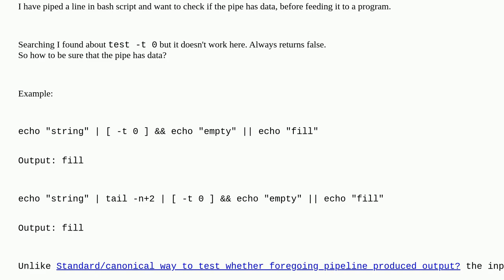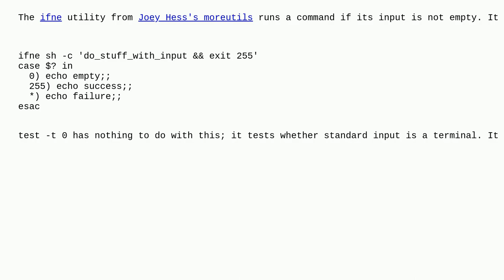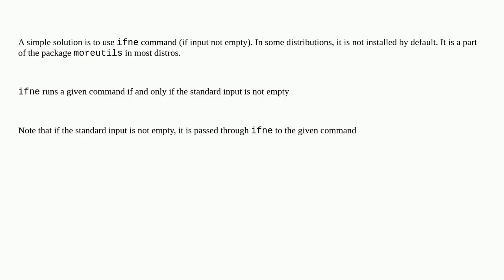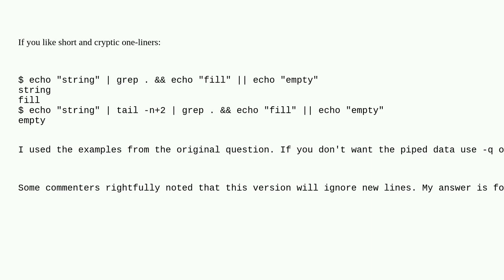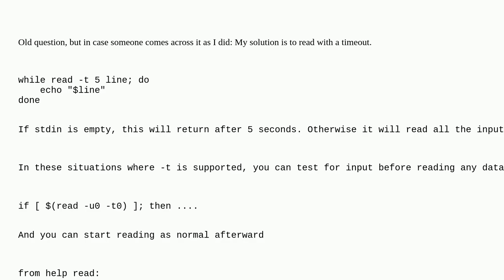Unix: How to check if a pipe is empty and run a command on the data if it isn't?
How to check if a pipe is empty and run a command on the data if it isn't?

A special thanks goes out to the community

  pipe bash shell